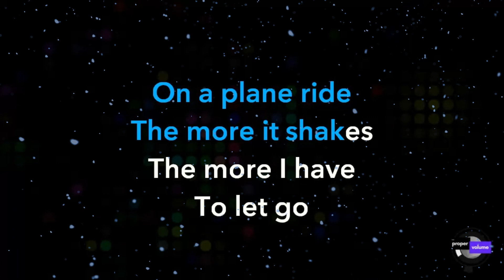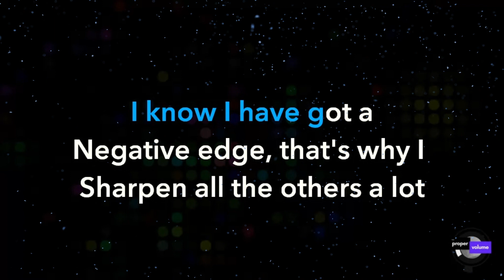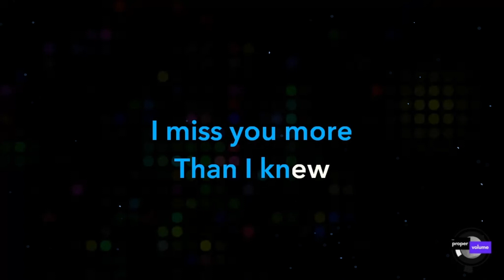Nada Surf - Blizzard of '77 | Karaoke Version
Today, we present a custom karaoke version of the song "Blizzard Of 77" by Nada Surf, a track from their 2003 album "Let Go."

The Proper Volume, a karaoke club and brand concept created by Beej & Miss Tina, brings you unique, professionally produced karaoke tracks not commonly found elsewhere.

# Credits:
- Artist: Nada Surf
- Song Title: "Blizzard of 77"
- Album Name: Let Go
- Release Date: 2003
- Writers: Matthew Caws, Daniel Lorca, Ira Elliot
- Record Label: Barsuk Records

# Lyrics:
In the blizzard of 77
The cars were just lumps on the snow
And then later, tripping in 7-Eleven
The shells were stretching out of control
On a plane ride, the more it shakes
The more I have to let go
Now the signals still getting all mixed up
We're always doing damage control

But in the middle of the night
I worry, it's blurry even without light
In the middle of the night
(Hah-ah, Hah-ah)

I know I have got a negative edge
That's why I sharpen all the others a lot
It's like flowers or ladybugs
Pretty weeds or red beetles with dots

(Hah-ah, Hah-ah)

I miss you more than I knew